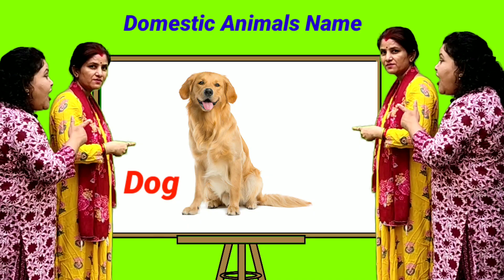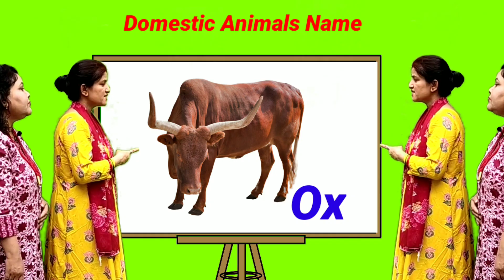Domestic Animals name in English | Dog, Cow, Yak, Sheep, Cat | Animals Sounds | Animals Video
Cows
Cow
Cow sounds
Cow dance
Cow videos
Cow video
Animals sounds effect
Cow moo
Amba
Cute Little Animals Video
Learn Animals
Sheep sounds
Pets
Pets video
Pets animals
Cat
Dog
Horse
Viral video
Viral Animals Video
Nursery animals
Nursery animals video
Cute Little Animals
Funny animals
Let's Learn Animals
Yak
Cow sounds effect
Pig